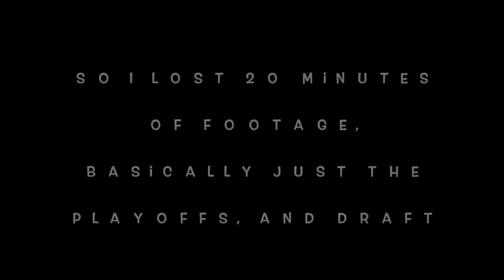THE FINAL PIECE TO THE PUZZLE! COBY WHITE BULLS REBUILD! NBA 2K19 Chicago Bulls Fantasy Rebuild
2K Coming Soon👀

▂ ▃ ▅ ▆ █  FreshMode Studios █ ▆ ▅ ▃ ▂